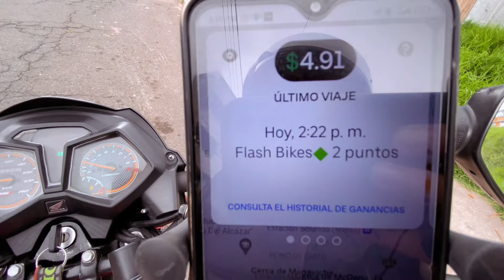¡Gana dinero conduciendo con Uberflash! Descubre cómo maximizar tus ganancias🤑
Carrera de Uber flash creen que todavía es bueno Uber para trabajar.